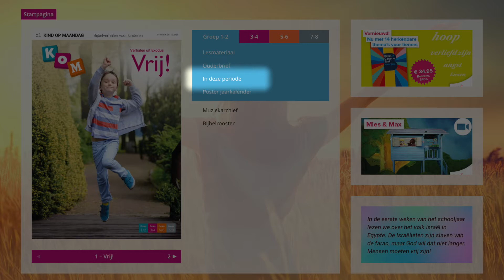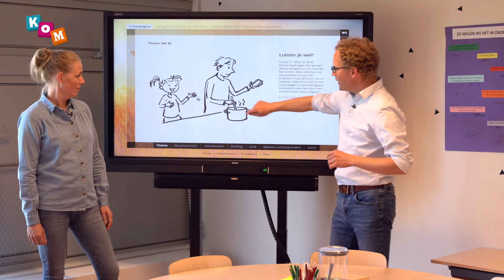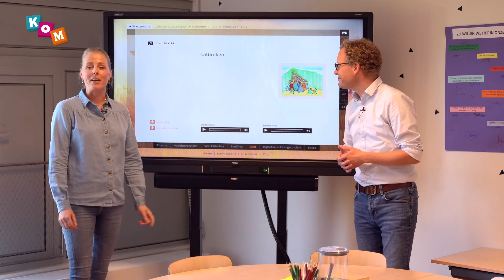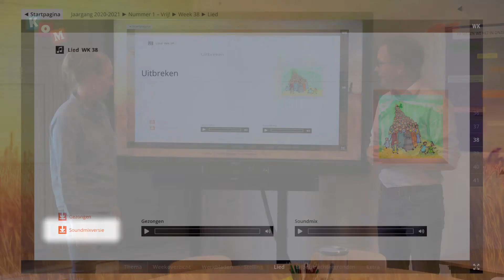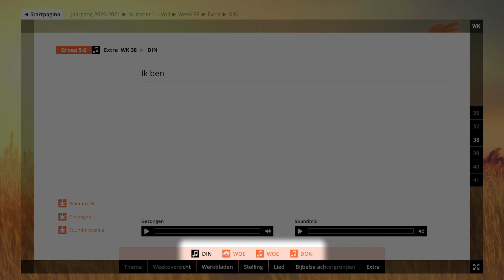Zo gebruikt u het Digibord van Kind op Maandag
Bij de methode Kind op Maandag kunt u veel materiaal vinden op het Digibord. Na inloggen via Basispoort komt u bij het materiaal van deze week: tekeningen, werkbladen, achtergrond, muziek. In deze video leggen we uit wat u kunt gebruiken voor u lessen en waar u dat op het Digibord van Kind op Maandag kan vinden.

Kind op Maandag is een methode voor uitnodigend godsdienstonderwijs in het basisonderwijs, waarin Bijbelverhalen centraal staan.